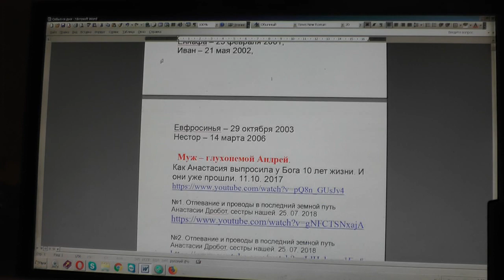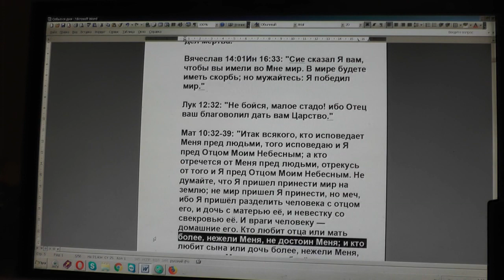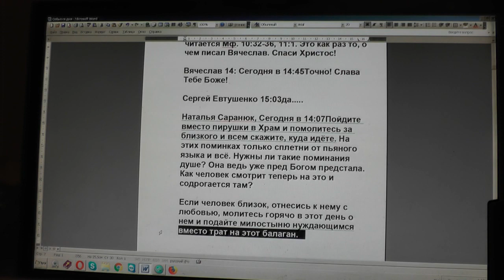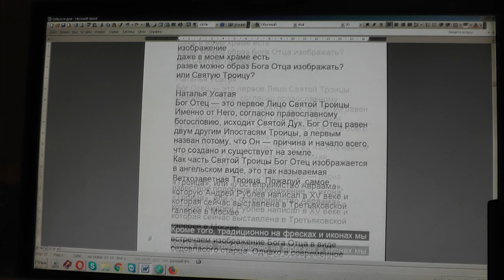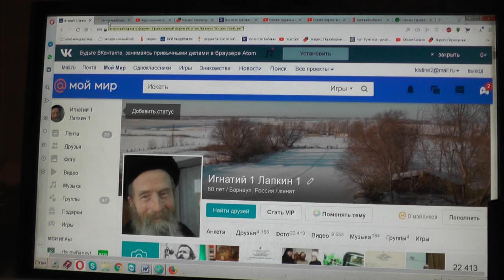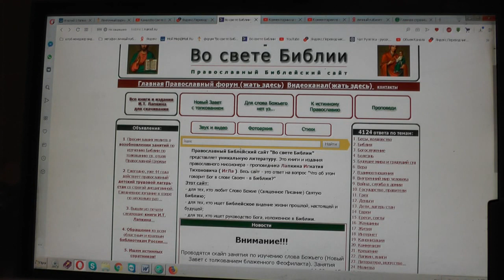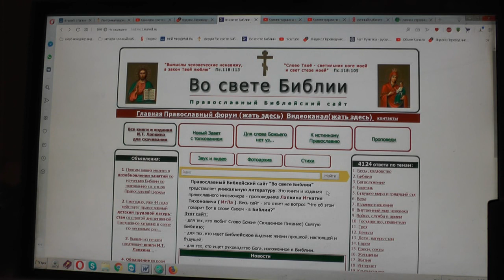№1337. События дня. Пс. 119:7 Я мирен, но только заговорю, они - к войне. 14. 08. 2019